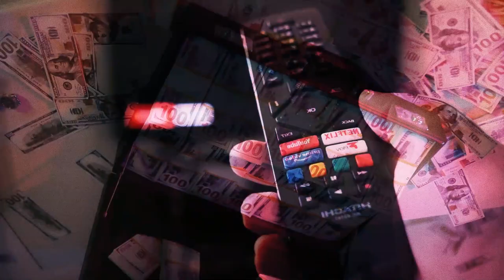Michael Owen gives Harry Kane CONTROVERSIAL ADVICE!